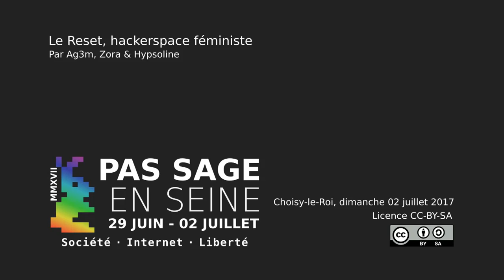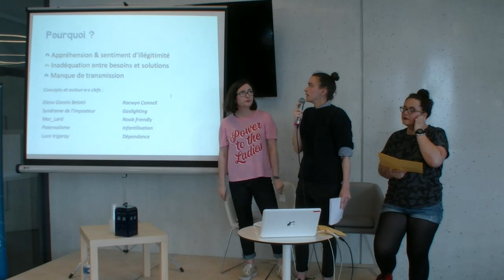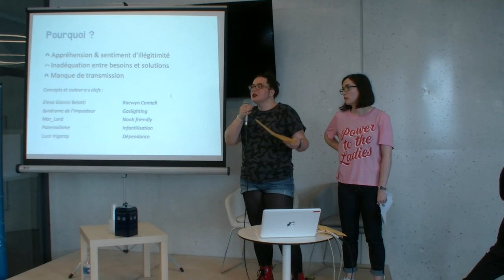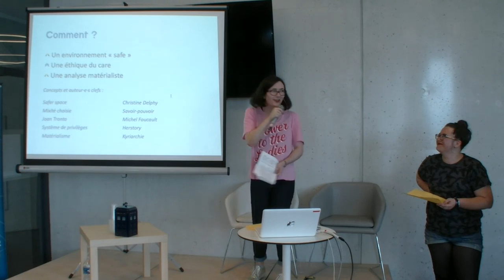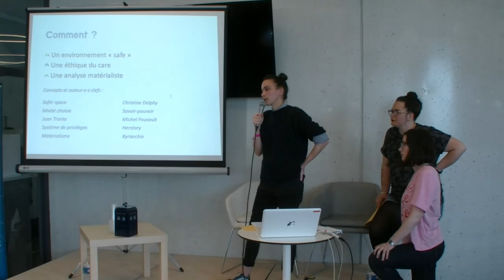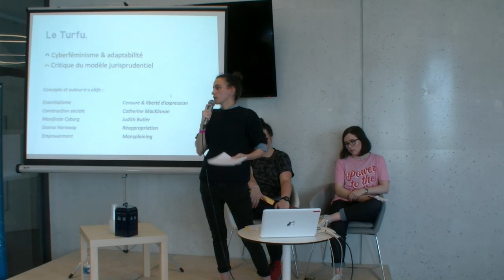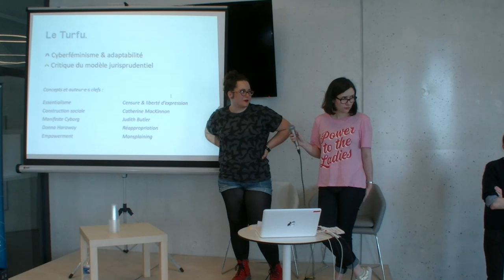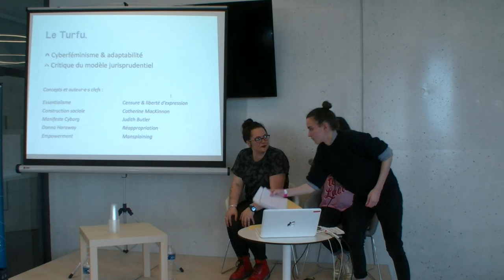[Ag3m / Zora / Hypsoline] Le Reset, hackerspace féministe